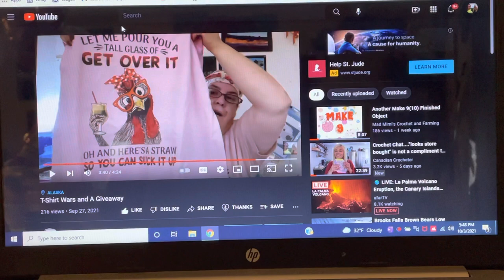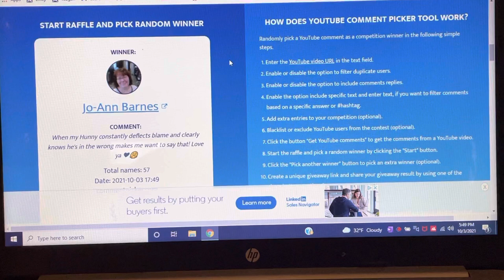Winner for Pattern Giveaway